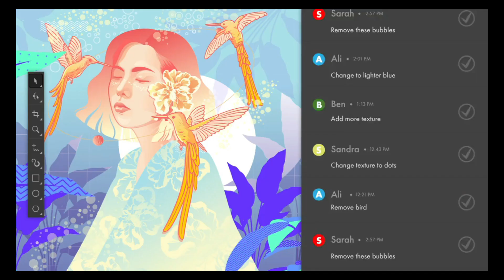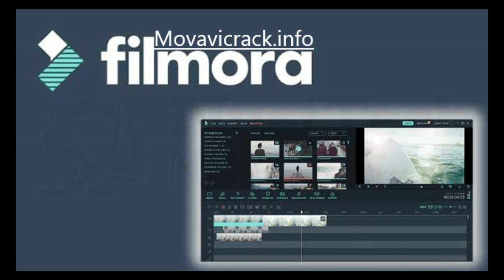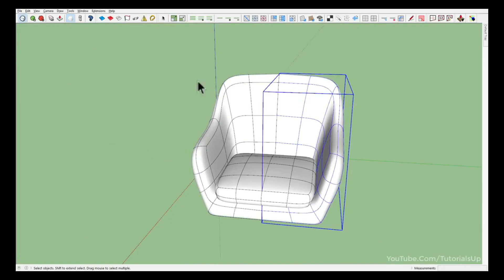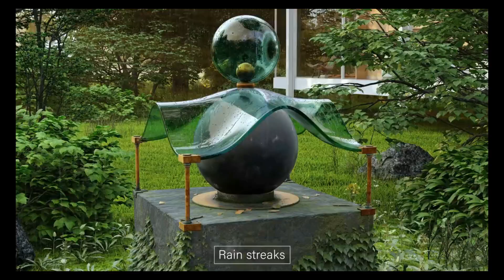ফ্রিতে ডিজাইন সফটওয়্যার শিখে অনলাইনে অর্থ উপাজন | Freelancing Job|How to earn online by Ar.Niloy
অনলাইন থেকে কি কি সফটওয়্যার শিখে সহজেই ঘরে বসেই মাসে  লক্ষ টাকার উপরে উপার্জন করা যায়, কিভাবে কাজ শিখবেন , কোথায় থেকে কাজ এর বিনিময়ে অনলাইনে বসেই উপার্জন করা যায়  সব কিছু জানাতেই ভিডিওটা করা ।
ফেসবুক আর ইউটুবে বসে থেকে ননপ্রডাক্টিভ ভিডিও না দেখে এই সময়ে চাইলে আপনে এই  ইউটুবে বসে এইসব ভিডিও দেখে কাজ শিখে চাইলেই আপনার কল্পনার বাইরের টাকা উপার্জন করতে পারেন যেটা ৯টা ৫টা চাকরি করে অসম্ভব । শুধু একটু ধৈর্য আর পরিশ্রম আপনার জীবন বদলে দিতে পারে , আপনে স্টুডেন্ট হলে পড়াশুনার পাশাপাসি আপনে এইসব কাজ করে হালাল উপায়ে দেশে বসেই উপার্জন করতে পারেন ।

corel draw corel photo paint sketch up  wondershare filmora lumion adobe software adobe aftereffect adobe photoshop adobe premiere adobe aftereffect adobe illustrator adobe Light room graphics software online market place freelancer.com upwork guru people per houre self development skill development  graphics design logo design motion graphics vector graphics 3d animation animation video editing  online software learning technic

আমি স্থপতি হাসান শাহরিয়ার খান ,পরিচিত সবাই নিলয় নামে চিনে , স্থাপত্য পেশা নিয়ে সধারন মানুষের নানা প্রশ্নের উত্তর দেয়ার চেষ্টা, স্থাপত্য নিয়ে ভুল ধারনা ভেঙ্গে সঠিক পথ দেখানো, এছাড়া নানা  স্থাপত্য বিষয়ক টিপস ও ট্রিক্স অথবা কাজের ফাকে ঘুরেবেড়ানো বা জীবন মুখি জিনিস নিয়ে ভিডিও পাবেন এই চ্যানেলে ।

আমার ভিডিও নির্মাণ সম্পূর্ণ শখের বশে অবসরের কাজ। ভিডিও গুলা ধারন ও নিজ হাতেই করি। তাই ভিডিও ধারনের ক্ষেত্রে আমি আমার স্মার্ট ফোন মাঝে মাঝে গিম্বেল ক্যামেরা ব্যাবহার করি।ছবির চাইতে কন্টেন এর বিষয় গত মান আমার কাছে বেশি মূল্যবান । আমার আসল উদ্দেশ আপনাদের সাথে বিভিন্ন অভিজ্ঞতা শেয়ার করা। ভিডিও গুলা আপনাদের কাজ আর আমার বিনোদনের উদ্দেশেই তৈরি করা । আমার শখের এই কাজ আপনাদের উপকার বা আনন্দ দিলে এইটা আমার একটা অতিরিক্ত পাওয়া।
I love to share knowledge and exchange ideas , As I am an architect you could learn about architectural rules, tips and tricks that may related to Bangladesh context. I love to travel so you may be also get some travel video blog and some funny experience sharing story  here.

Ar.Hasan Shahriar Khan (Niloy)
Principal Architect
Integral Design Studio